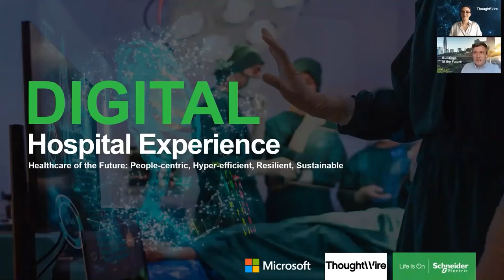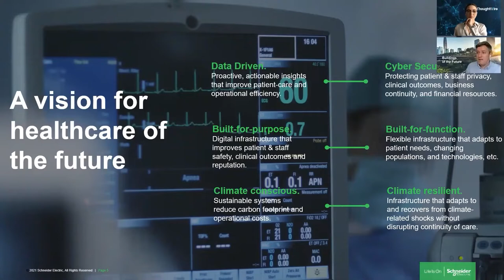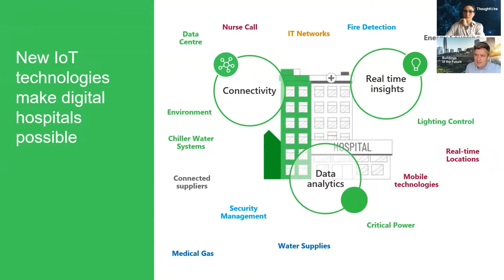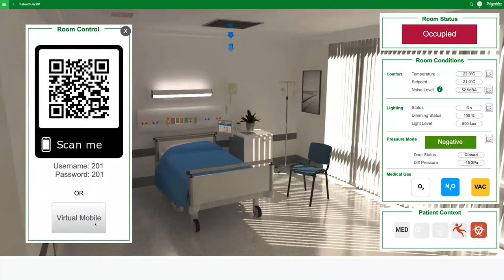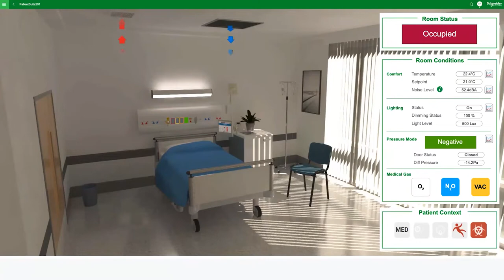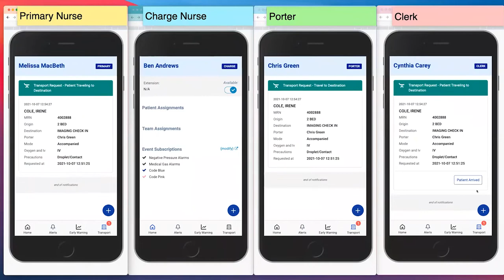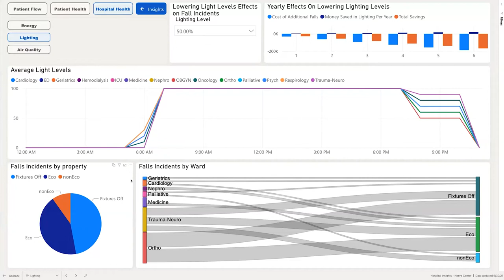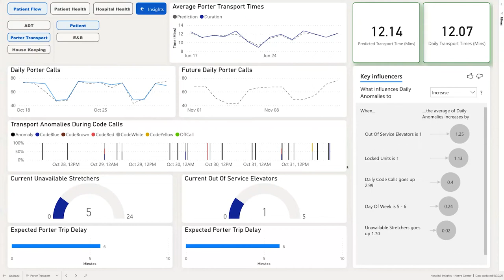Innovation Talk: The Digital Hospital | Schneider Electric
During this innovation talk we’ll discuss the evolution of the digital hospital, how far we have come and the steps we need to take to create a truly connected, digital hospital environment.

 Every touchpoint of a patient’s journey can involve technology, from the carpark to admissions desk to patient rooms and operating theatres. This discussion will address the digital possibilities that a hospital can leverage to enhance a patient’s experience whilst creating a safe and comfortable environment to aid with recovery.

The transfer of information between systems is essential to allow optimal performance in a healthcare environment. For example, how can the environment of a patient room be optimally controlled so that energy is minimised whilst patient comfort is ensured?

These digital capabilities can be extended throughout the whole hospital ecosystem. We will also discuss how intelligent infrastructure can improve operational efficiency, energy efficiency and how it can support the NHS ambition to become net zero by 2040, without compromising patient care.

This talk is delivered by Schneider Electric, ThoughtWire and Microsoft.